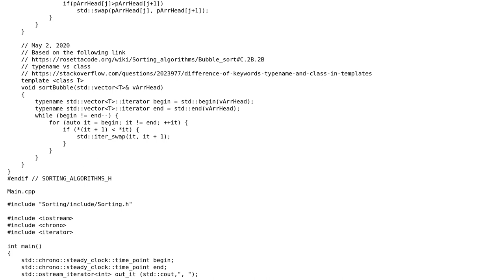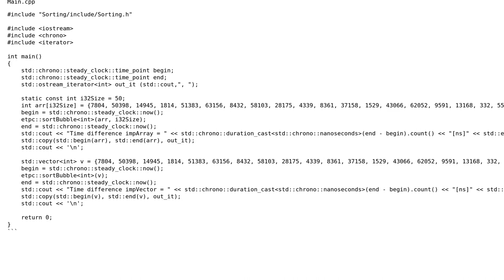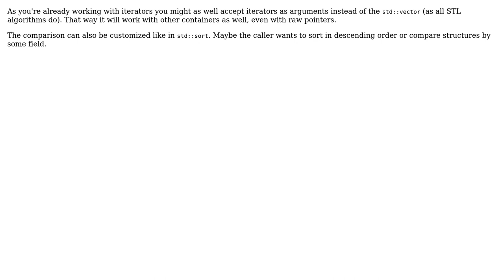Code Review: Bubble Sort Implementation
With thanks & praise to God, and with thanks to the many people who have made this project possible! | Content (except music & images) licensed under CC BY-SA | Music | Images & others | With thanks to user Erdem Tuna user D. Jurcau and the Stack Exchange Network Trademarks are property of their respective owners. You are responsible for your own actions.